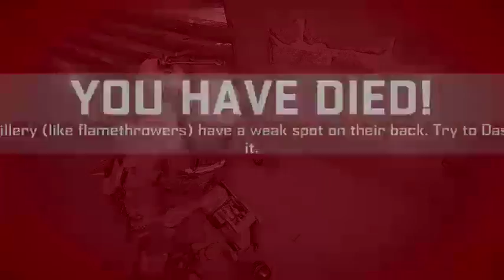Dead Rising Part 5: Frank Rising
Aftermath of the story.